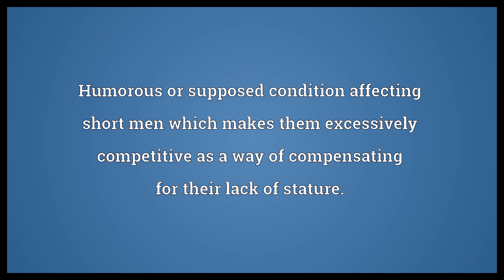Small man syndrome Meaning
Video shows what small man syndrome means. Humorous or supposed condition affecting short men which makes them excessively competitive as a way of compensating for their lack of stature..  Small man syndrome Meaning. How to pronounce, definition audio dictionary. How to say small man syndrome. Powered by MaryTTS, Wiktionary